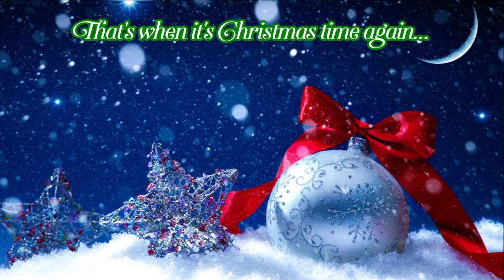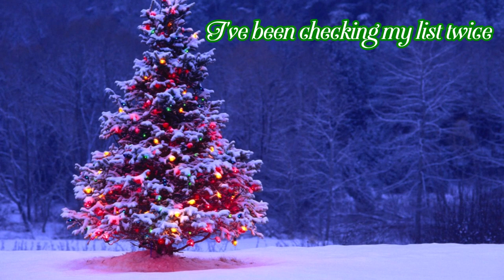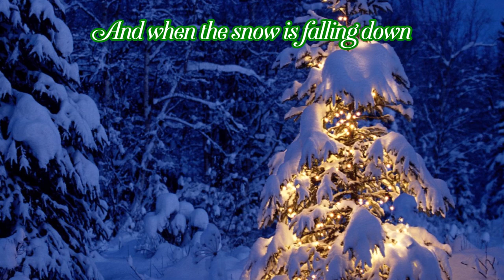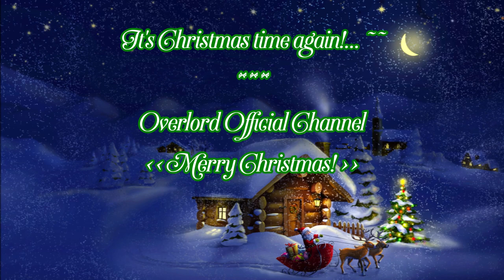#23. It's Christmas Time Again - Backstreet Boys ♪♪♪ | Lyrics | Xone FM | Moon's Christmas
DON'T FORGET TO
TO UPDATE THE NEW VIDEOS
LYRICS:

VERSE 1:
Frost grows outside the window
First kiss, under the mistletoe
Ohh-oh... (x2)

Bells chime inside a steeple
Open the doors, see the people sing
Ohh-oh...
Ohh-oh... (Ohh-oh...)

And when the snow is falling down, down, down...
You know that Santa's back in town, town, town...
That's when it's Christmas time again...

CHORUS (2x):
La Da La Da Da Da Da
La Da La Da La La
It's Christmas time again!...

VERSE 2:
I've been checking my list twice
Got plans to give you your gift, tonight
Ohh-oh... (x2)

Wake up under a lit tree
One wish came true, you're here with me (with me...)
Ohh-oh... (Ohh-oh...)
Ohh..., oh...
Yeah..., eh-yeah-ahh...

Again...!

La Da La Da Da Da Da (I give you, I give you my heart...)
It's Christmas time again!... (Yeah, it's Christmas!)

La Da La Da Da Da Da (Ta Da Ta Ta)

I've been back
I've been good
I've been everything I should...

I've been back
I've been good
And you know that I do what I should...